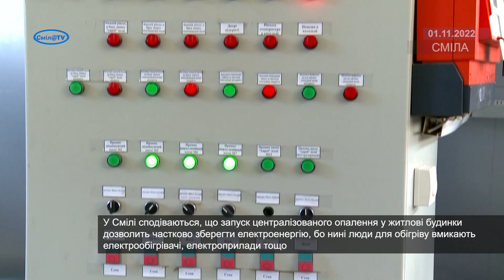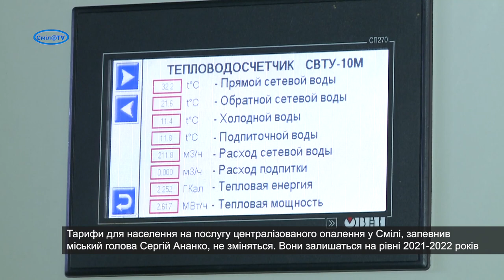1 листопада у Смілі запустили усі котельні